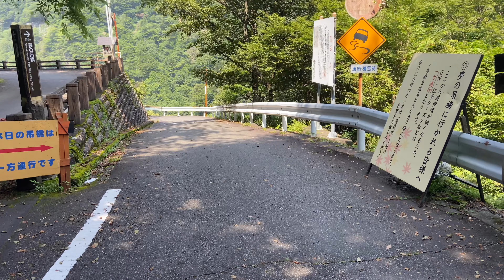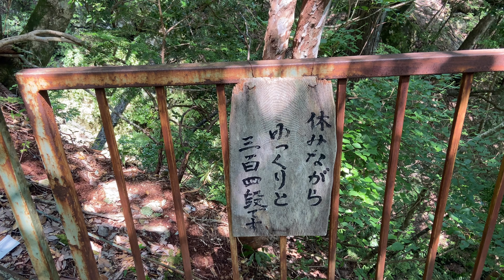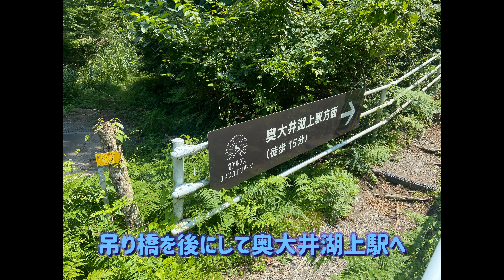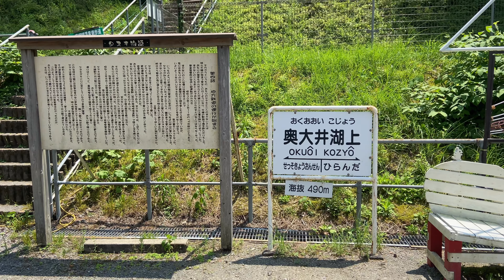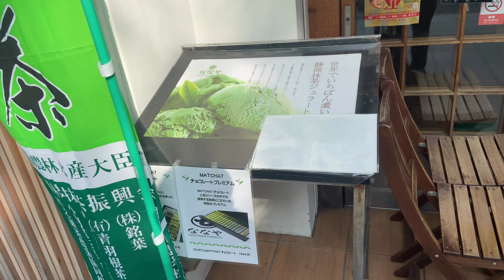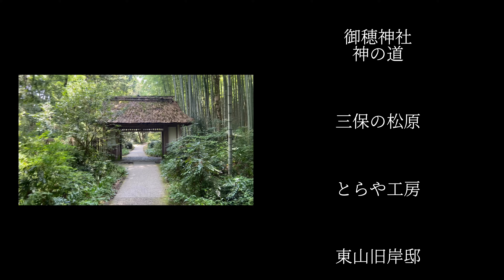死ぬまでに行きたいは大げさじゃない‼︎ 夢の吊り橋 I want to go by the time I die Dream suspension bridge、Miho no Matsubara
1泊2日ですが静岡旅行楽しかったです。
また近いうちに行きたいと思います‼︎